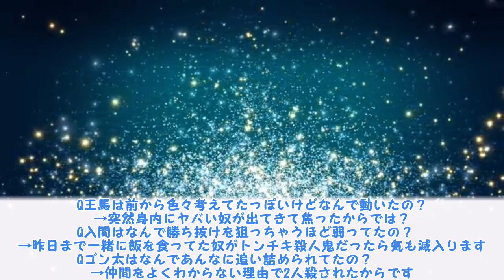【ダンガンロンパV3】4章初見クリア実況スレに対するみんなの反応集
v3-4初見クリア感想

このようにゲームの反応集を毎日投稿しているので
ダンガンロンパをはじめ、ゲームが好きな方はぜひ

ダンガンロンパ トリロジーパック + ハッピーダンガンロンパS 超高校級の南国サイコロ合宿 -Switch

ダンガンロンパ 希望の学園と絶望の高校生 The Animation コンプリート DVD-BOX

ダンガンロンパ3  The End of 希望ヶ峰学園 Blu-ray BOX

ダンガンロンパ1・2 Reload 超高校級の公式設定資料集 再装填

ニューダンガンロンパV3 みんなのコロシアイ新学期 超高校級の公式設定資料集

絶対絶望少女 ダンガンロンパ Another Episode 絶対絶望の公式設定資料集

ダンガンロンパ/ゼロ 全2巻セット

超探偵事件簿 レインコード -Switch

POP UP PARADE 超探偵事件簿 レインコード 死に神ちゃん ノンスケール フィギュア